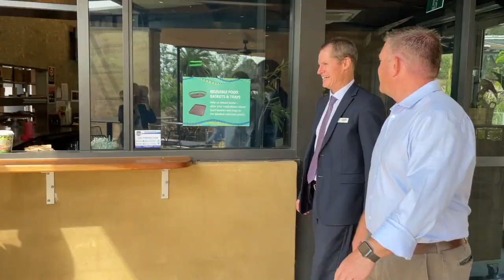Reaffirming zoo's reputation for Excellence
Aspiring zoo keepers travel from far and wide to train at Taronga Western Plains Zoo - and soon, the award-winning attraction and accommodation provider could be the go-to training ground for young people wanting an exciting and rewarding career in the tourism and hospitality industry!

Today I announced $490,000 for the zoo, in collaboration with Dubbo Regional Council, to develop a business case for Stage 2 of the Serengeti Visitor Experience Project - the key focus being the Tourism and Hospitality Centre of Excellence!

The first of its kind west of the Blue Mountains, this Centre of Excellence would not only benefit the zoo, but has the potential to create a pipeline of professionally trained employees for the tourism and hospitality industry - benefitting the entire region!

This partnership is a terrific great example of what you can achieve when different levels of government and industry work together!